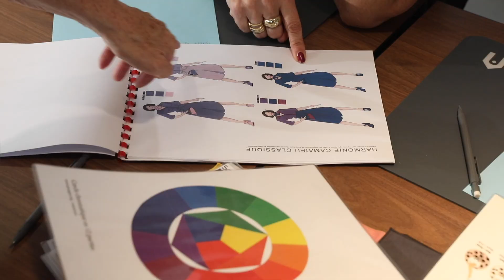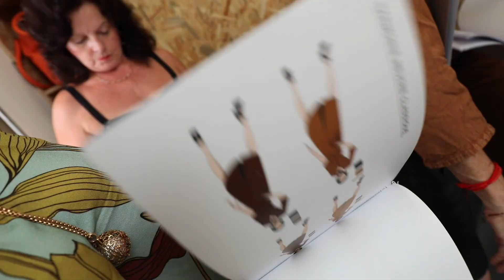EIRL RAGOT CHRISTINE